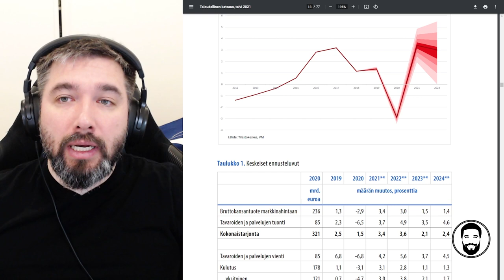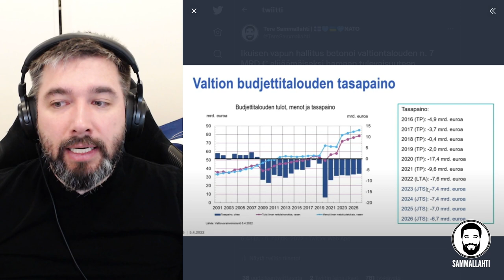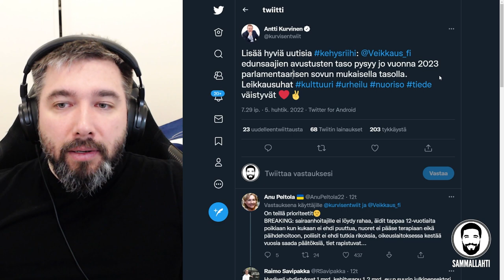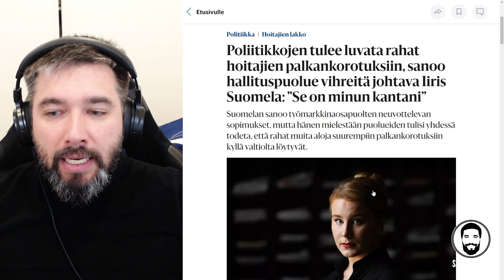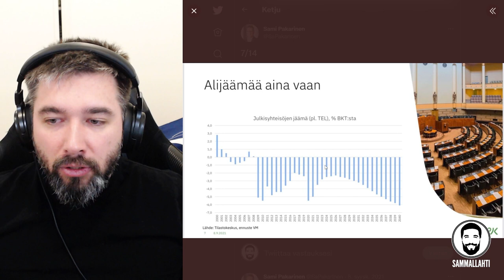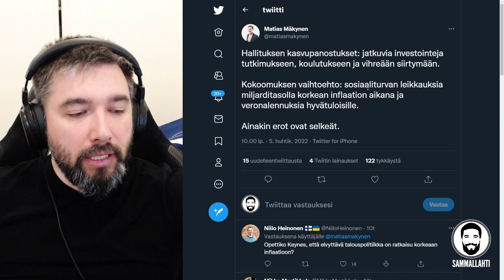Marinin hallitus juhlii budjettikatastrofia: 7,6 miljardia euroa velkaa, and then some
Sisältö:
00:00 - Lopput törsäämiselle!